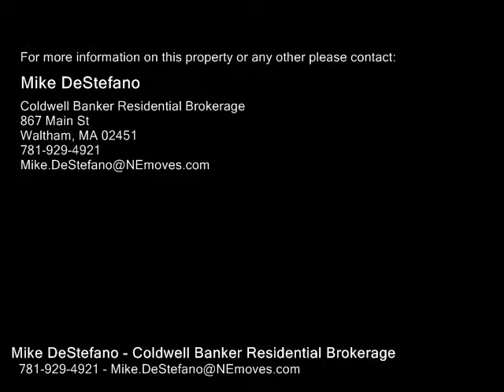103 High Street, Waltham MA 02451 - Rental - Real Estate - For Sale -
103 High Street, Waltham MA 02451  Rental  Real Estate  For Sale   HIGHLY DESIRED SOUTH SIDE LOCALE!!!  Top level rental steps to Moody Street with updated Eat In Kitchen and in unit laundry.  First level offers a Large master bedroom with sitting area and spacious closet, sunsplashed living room, and a sunroom off the kitchen which leads you to your deck for entertaining.      Second bedroom is located on the top level with ample closet space.   GARAGE PARKING for one car with an additional offstreet space.  Shared yard and pets considered on a case by case basis.   WALK TO MOODY STREET in seconds and close to the commuter rail.   New Gilmore Playground is at your doorstep along with all that the Southside has to offer.   Available June 1st!!

Mike DeStefano
Coldwell Banker Residential Brokerage